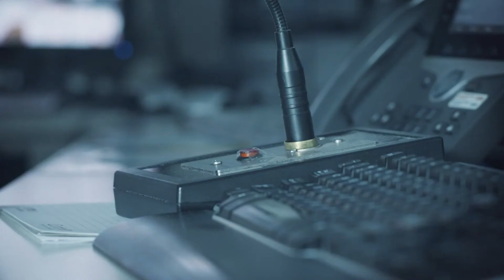The icetana Solution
icetana Limited (ASX: ICE) is a global software company providing video analytics solutions designed to automatically identify anomalous actions in real-time for large scale surveillance networks. Our software integrates with customers existing video management systems and IP cameras.

Using Artificial Intelligence and Machine Learning techniques, the icetana solution learns and filters out routine motion, showing only anomalous or unusual behaviour allowing operators to focus on events that matter and respond in real-time to both precursor activities and incidents. icetana has a broad range of use cases across a growing number of industry verticals. It has been implemented at over 40 sites on four continents, helping clients harness the rich data streams from their existing security networks and turning that data into improved situational awareness and deeper operational insights.